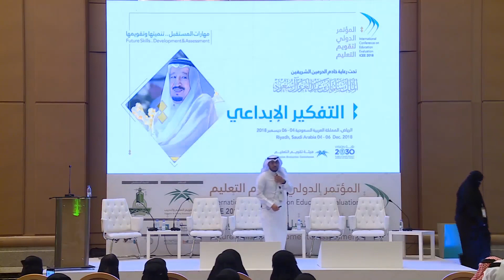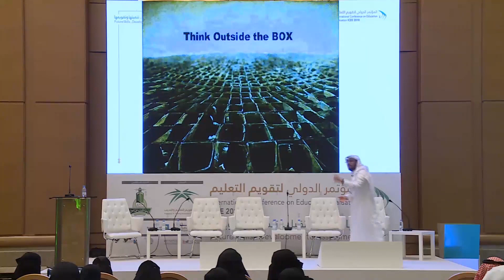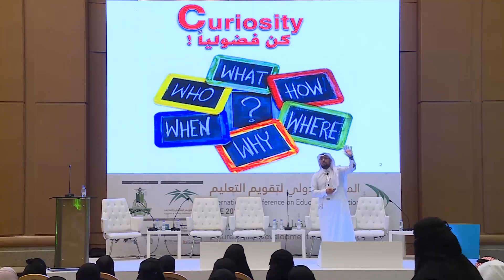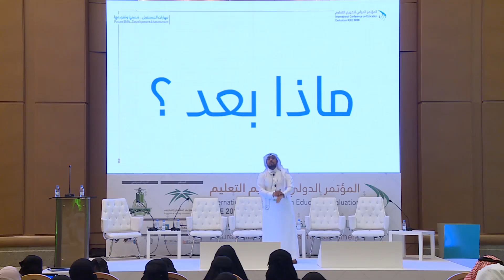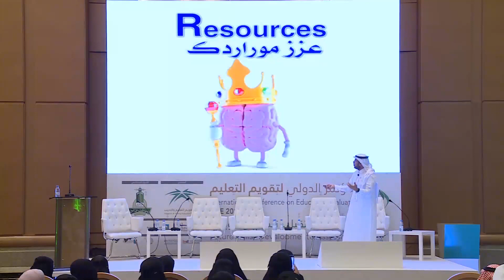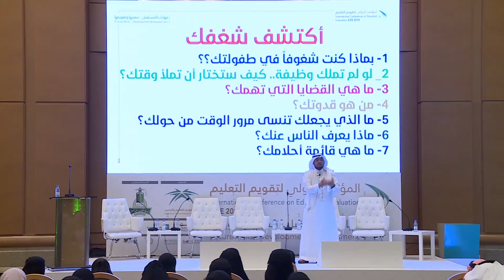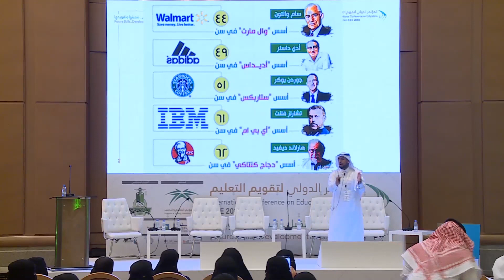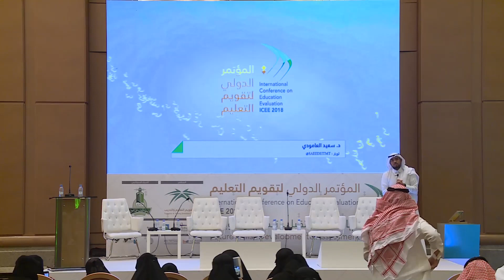تنمية مهارات التفكير الإبداعي - قاعة مسار